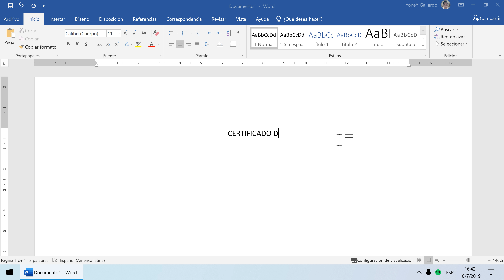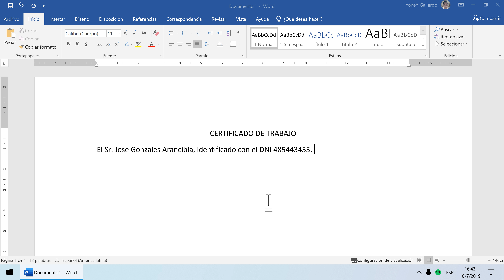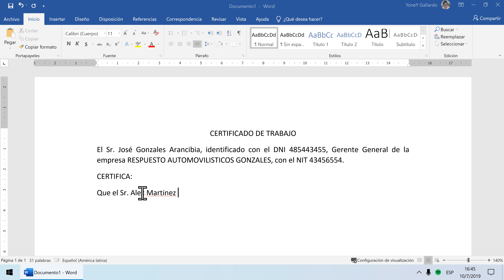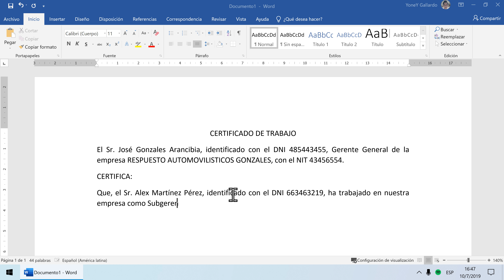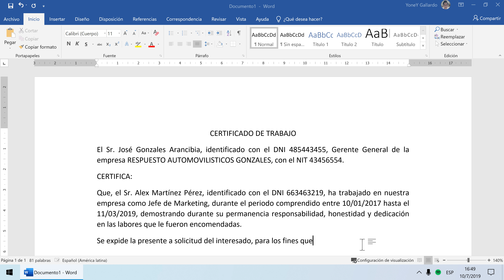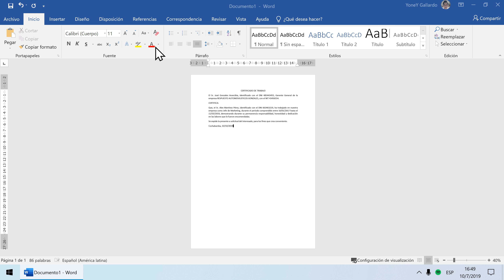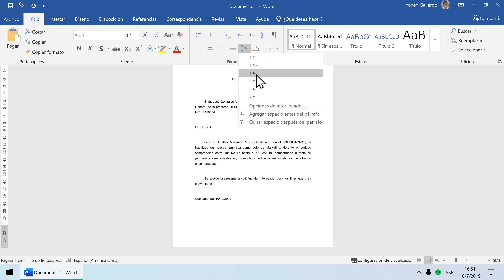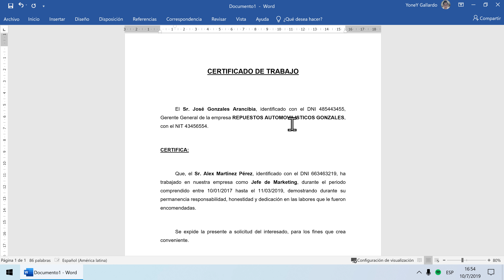Cómo hacer un Certificado de Trabajo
En este video veremos cómo hacer un CERTIFICADO DE TRABAJO en Microsoft Word